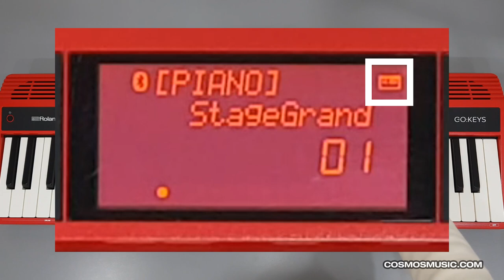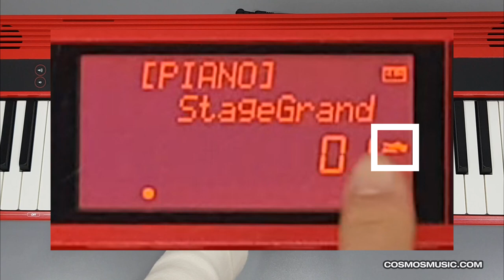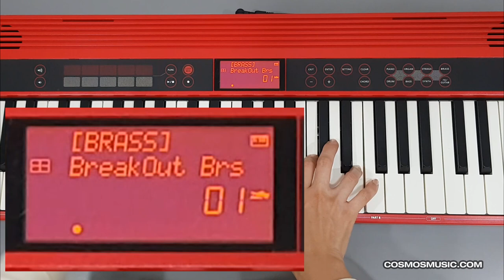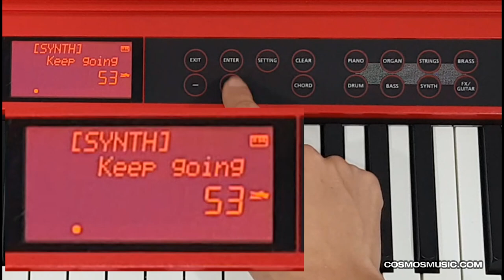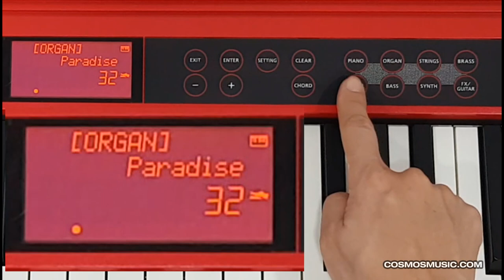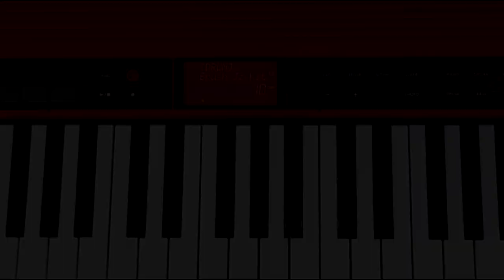롤랜드 GO : KEYS 영상 매뉴얼 1 - 기본 조작과 음색 선택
롤랜드 고 키즈  GO-61K 영상 매뉴얼!
고 키즈를 더 즐겁게 연주하려면 배우는 것이 더 좋겠죠?
기본 조작과 음색 선택법을 알아봅니다.

강사 : 노송